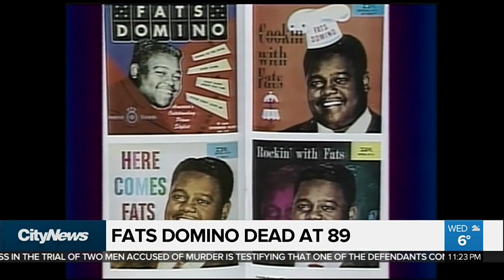Rock ‘n’ roll pioneer Fats Domino dies at 89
Fats Domino, the amiable rock 'n' roll pioneer, famous for hits including "Blueberry Hill" and "Ain't It a Shame," died Tuesday. He was 89.